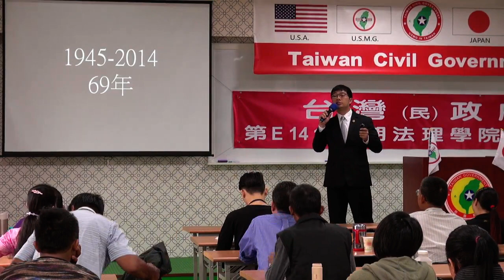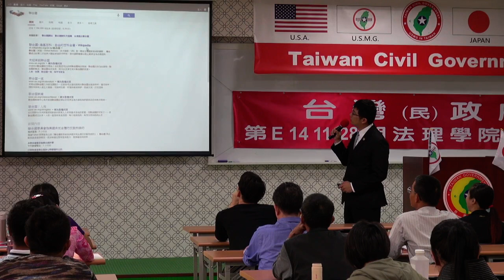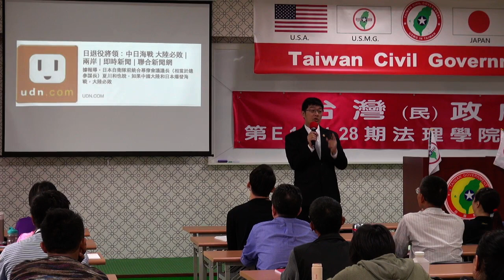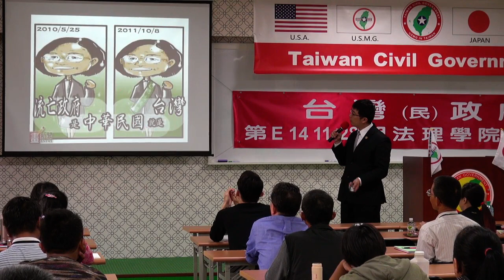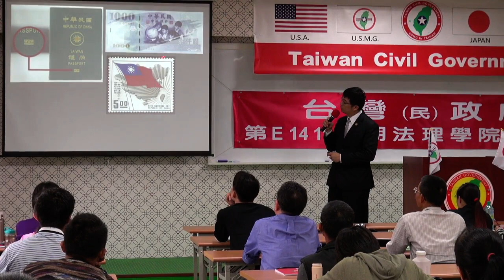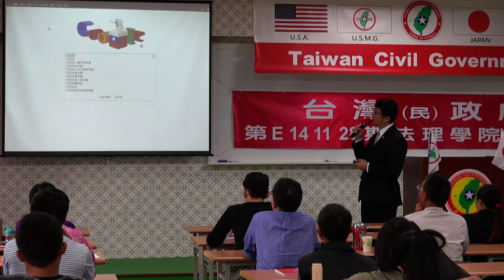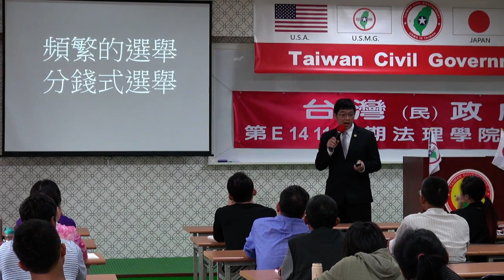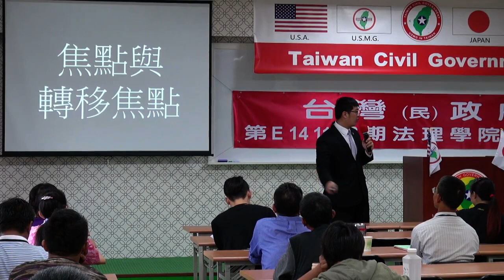141129-4-解毒與解讀-潘右千-台灣(民)政府第E141128期法理學院初級班